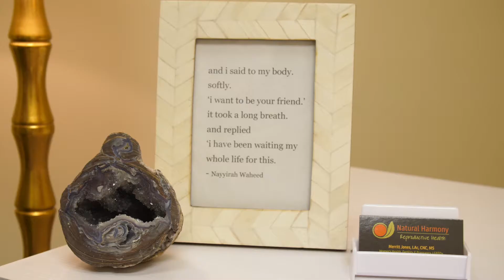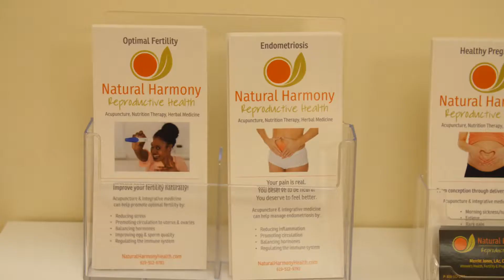Natural Harmony Health Branding Trailer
Cinematography and Editing by Bryan Petrass
BryanPetrass.com

All footage shot on the Panasonic Gh5